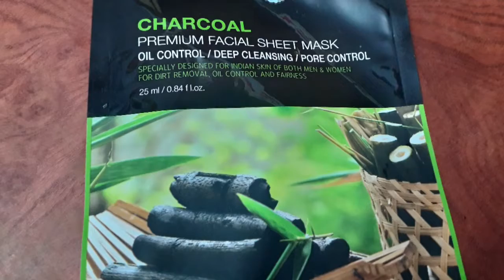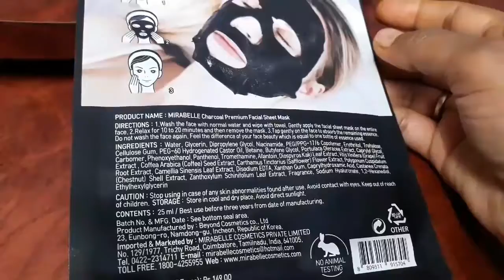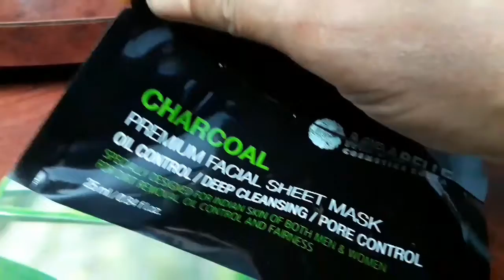MY MORNING WALK AND CHARCOAL SHEET MASK